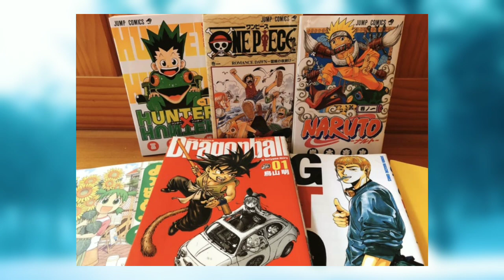Exploring Weeb-World | What is Anime? | Weeb vs Otaku ft.@AsAnOtaku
This video is for begginers In this video We have talked and covered about various aspect of anime society and many basic and different things.

Video scripted and edited by As An Otaku

0:00 - Intro
0:26 - What is Anime?
2:33 - Weeb vs Otaku--Who are you a weeb or an otaku?
4:56 - Anime,manga,light Novels,Visual Novels
7:51 - Outro